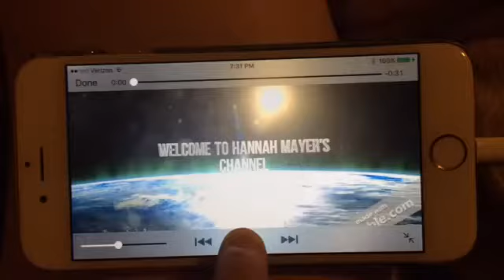Hannah Mayer's Updated Channel Trailor Hannah Mayer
This video is the video that will be on my channel Trailor so you guys know what my channel is about so if you don't know what my channel is about, please watch this video and please don't forget to like, comment, and subscribe This video is about.

The Shoutout Question for the week is what hairstyle would you like for me to do next and on which doll do you want me to do the style on. Please comment your answers to the question down below.

And please don't forget to like, comment, and subscribe to all of the channels linked down below because they are my favorite YouTube channels especially the first 2 channels because those are my main two channels

Links to My Favorite YouTube Channels

Language:
All of my videos will be spoken in English because I can't speak any other languages so if you speak any language other than English, please help me translate everything that I'm trying to say in your language on all of my videos. Thank You!

Here's what my channel is all about
Welcome To Hannah Mayer's Channel
I teach people different hairstyles that they can do on either themselves or on a doll especially hairstyles that you can do on a Small doll. I will post a new video on my channel every Wednesday so please turn on the bell for notifications on when I will post my next video.

Here are all of the usernames to follow on social media.

Usernames for other social media. Please follow me on all of them.

Musical.ly: @hannahmayer8787
Flipagram: hannahmayer87
Google: Hannah Mayer

Hannah Mayer's Catchphrase: "Singing is my life"